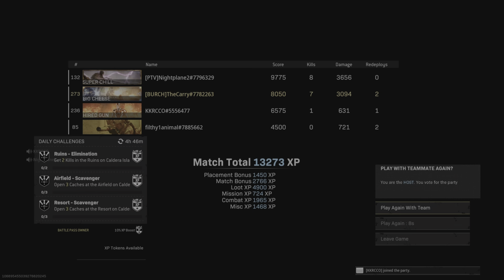Rebirth Island Quads Win with the Squad | #433 | The_Carry